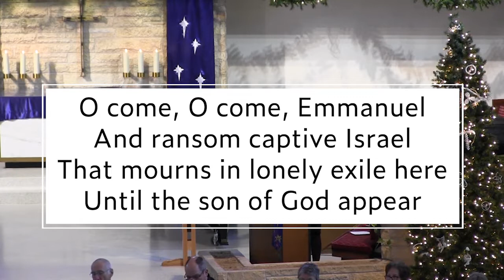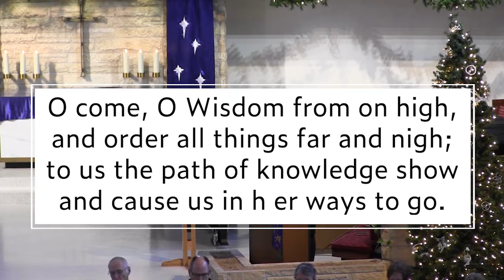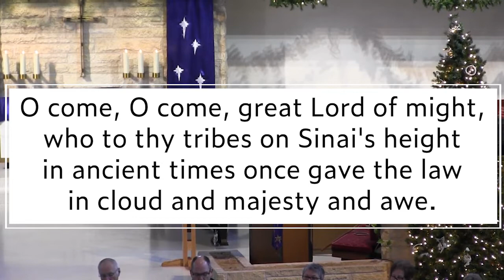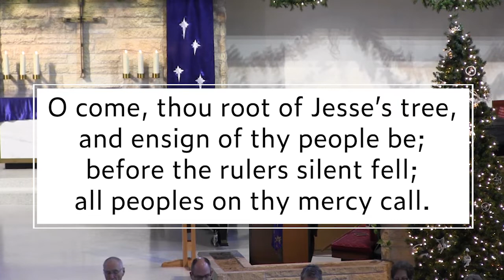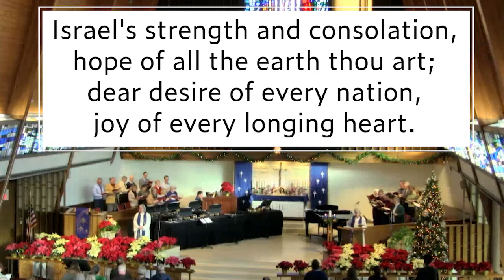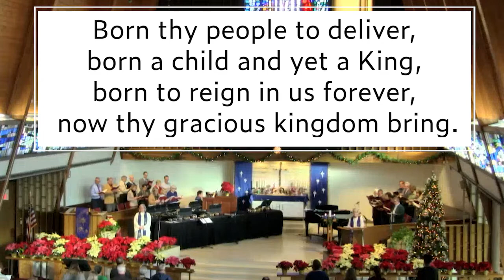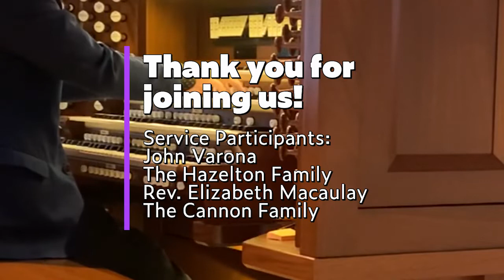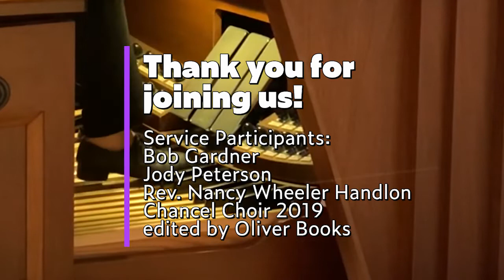Welcome to Worship ~ First Sunday of Advent ~ November 29, 2020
Join us immediately following the worship premier for the zoom coffee hour!

Don't forget to sign the guestbook!

This Sunday ~ We will use clips from past and present to join our hearts together in worship.

Giving online is easy! and click "Give Online"